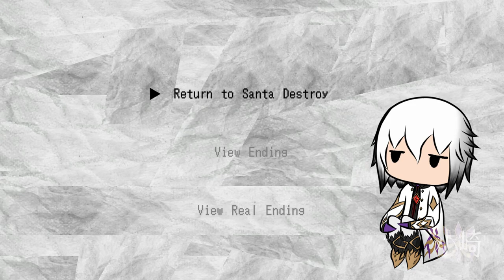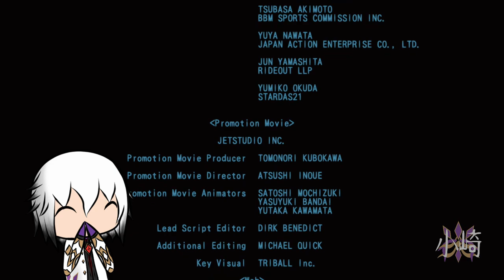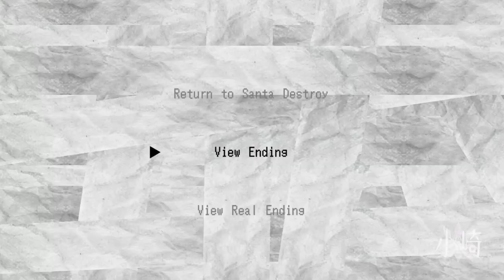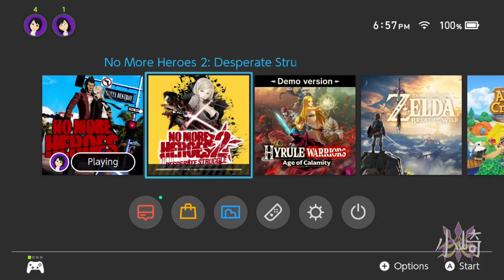Travis vs Henry! Fake and Real Ending! | No More Heroes Ep. Finale Lets Play & Reaction (Switch Ver)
Highlights
00:00 Fighting Jean Again :)
04:04 999,999 LB Farm
07:13 Fake Ending (Star Wars Reference)
08:01 Fake Ending (Sing-Along)
09:30 Real Ending Final Fight
13:20 The Final Truth of Travis
20:32 Purchasing No More Heroes 2 :)

I Regret not playing this long ago...
However, I do not regret it because I get to do a let's play of No More Heroes 1 & 2 before No More Heroes 3 comes out in 2021 next year!
Plus, I need a game to keep making videos until Age of Calamity :)

Also, I have gained a lot of Subs and Likes in the first episode.

I will be finishing up No More Heroes and then No More Heroes 2 will begin as soon as I am done with the first game.

Also, I would appreciate no spoilers, please...
At this point in Editing-
I am done with No More Heroes
But please be considerate to those who do not know the story for No More Heroes...